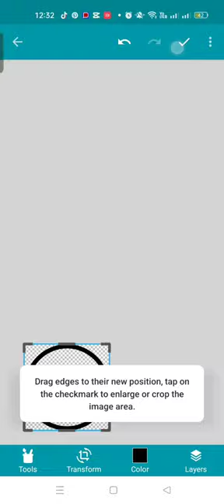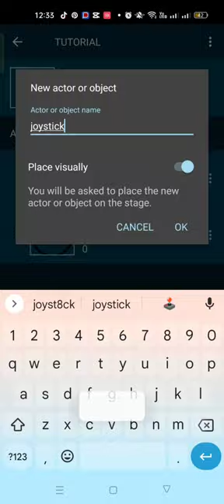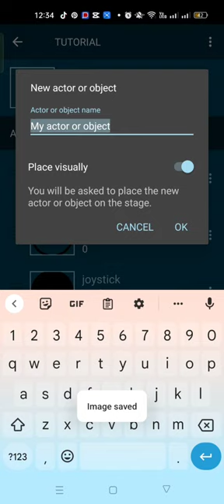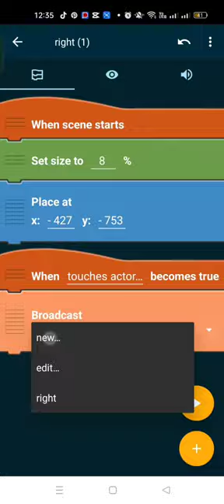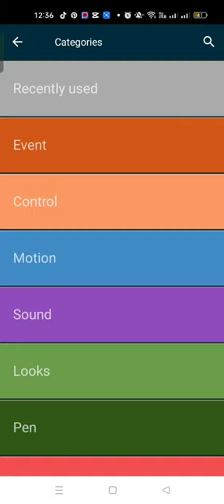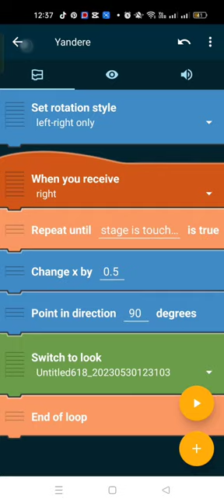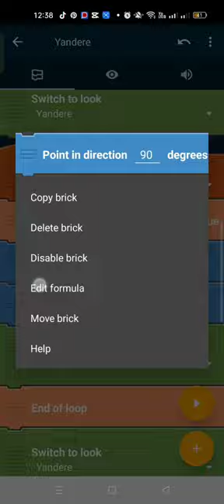How to make a Joystick | Pocket Code | Yandere Simulator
Sorry for not posting i was deleting my stuff in my gallery!!